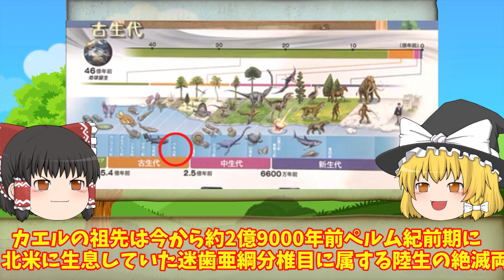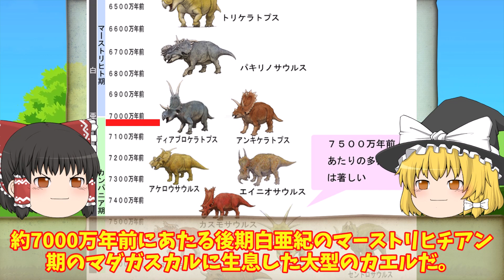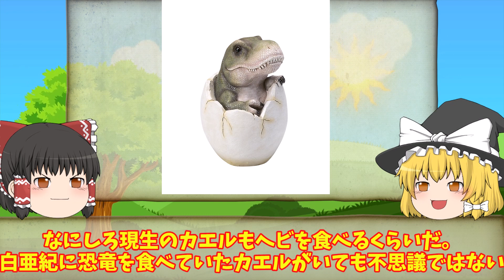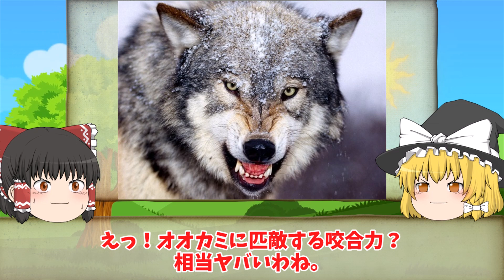【ゆっくり解説】恐竜を食べるカエル ベールゼブフォ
悪魔のカエルと名付けられたベールゼブフォをゆっくり解説しました。

いらすとや

【画像引用元サイト】

他…